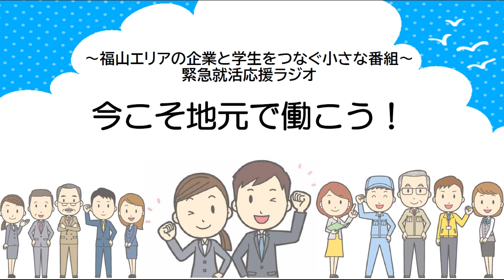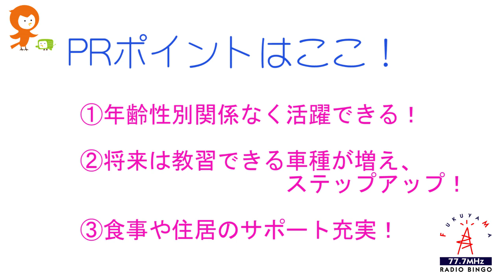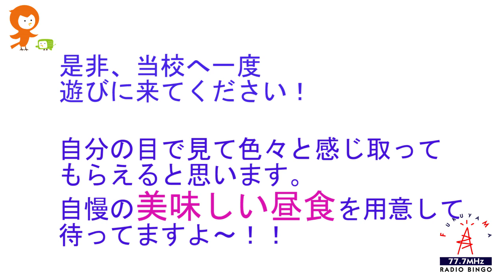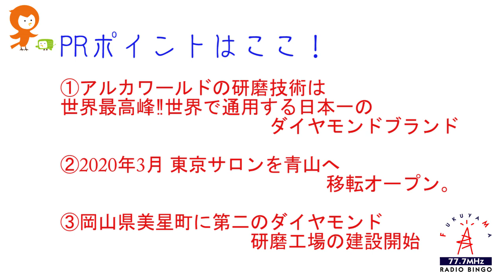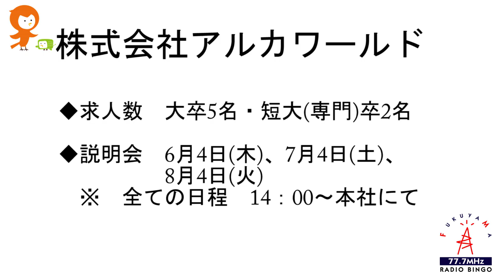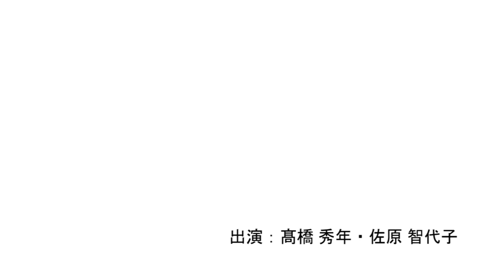緊急就活応援ラジオ『今こそ地元で働こう！」【6月1日(月)】㈱備南自動車学校・(株)アルカワールド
令和3年入社を目指す就活生を応援するラジオ番組です。
毎日2社ずつ、令和2年度卒業生の求人を行っている福山エリアの企業を紹介します。